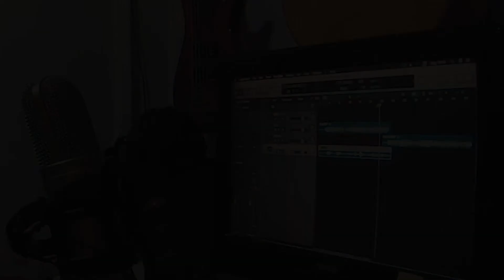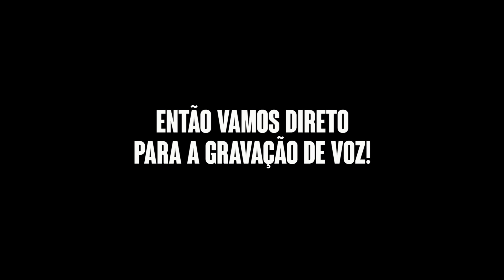MAKING OF DA NA BEIRA MAR E COTIDIANO | In Life.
Apoiador
Lost Tribe:

Minhas redes de Produção Musical
► Youtube - Walace Fonseca Produtor Musical
► Instagram de Produção - @walacefonsecaprodutor